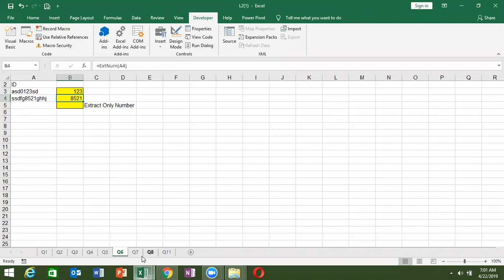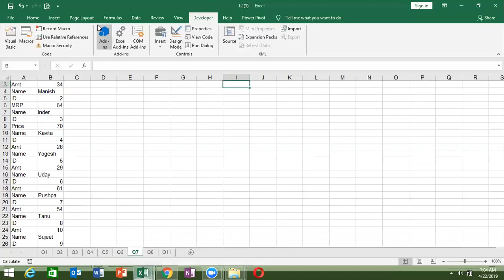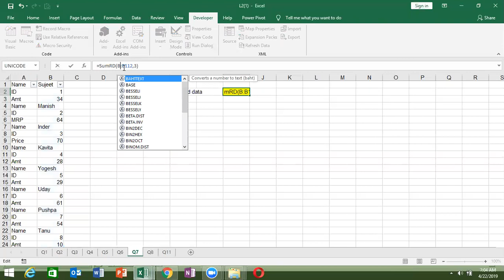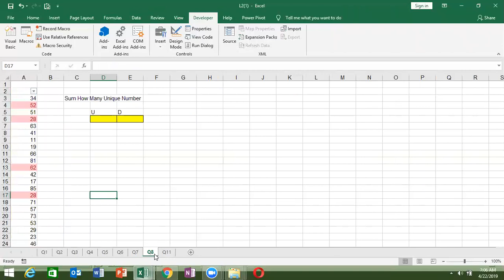Create VBA Formulas in Excel Part -4